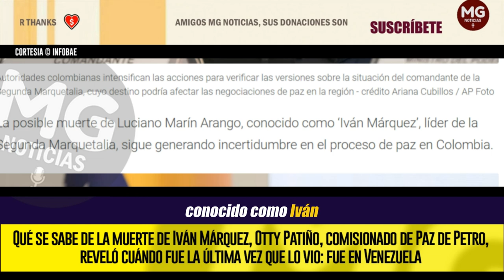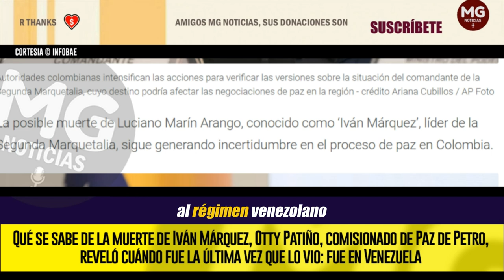ÚLTIMA HORA ⛔ GOBIERNO PETRO PREOCUPADO POR EL PARADERO DE IVÁN MÁRQUEZ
En los micrófonos de Blu Radio, Patiño afirmó que “la última vez (que vio a Márquez) con vida, fue cuando se abrió el ciclo en Caracas. Las últimas relaciones (con la Segunda Marquetalia) se tuvieron en Colombia, en la zona de Tumaco, y el señor Márquez no viajó hasta acá”.
INFOBAE